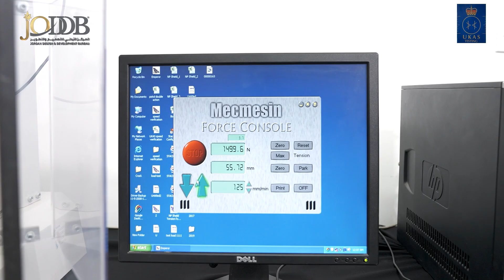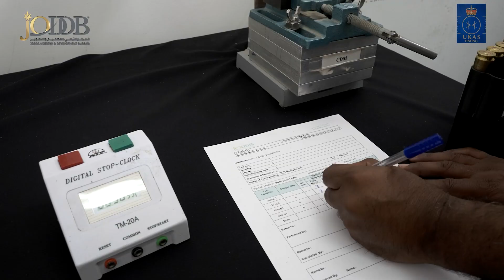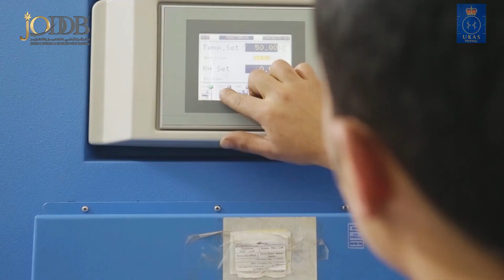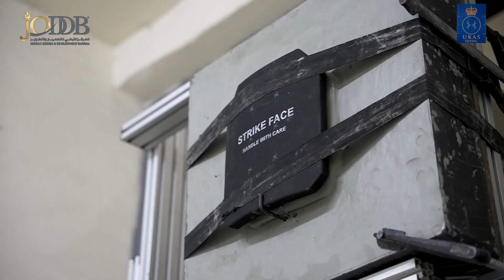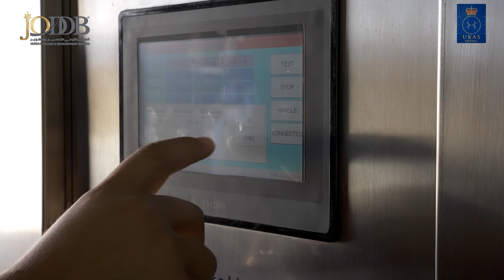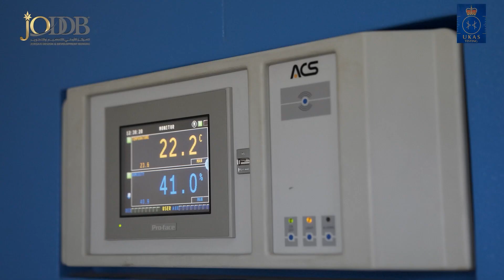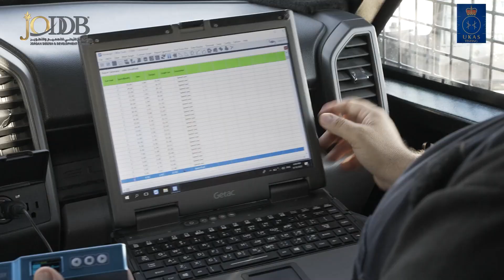مركز الفحص والتقييم - T&E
مركز الفحص والتقييم المتخصص في فحص وتقييم الأسلحة و الذخائر والمعتمد من قبل هيئة الاعتماد البريطانية (UKAS 425) ضمن المواصفات والمعايير العالمية.